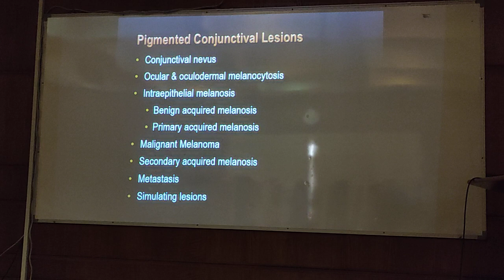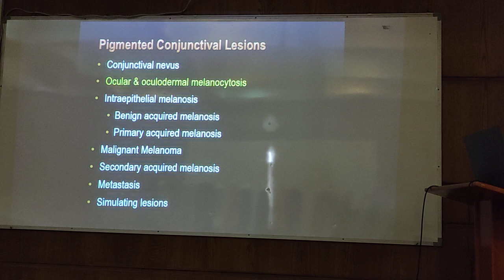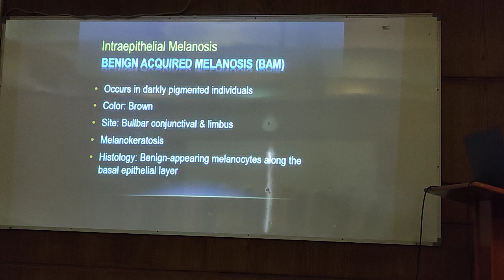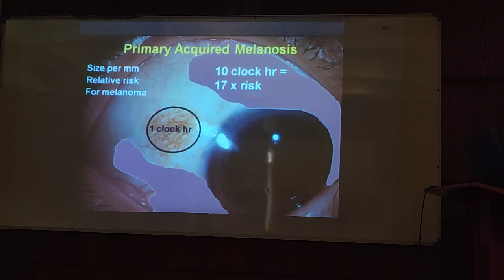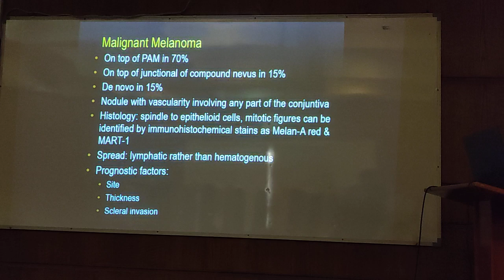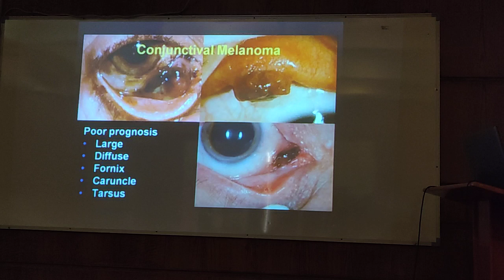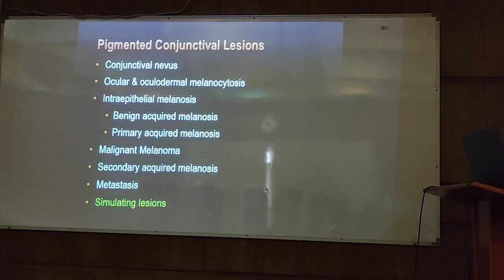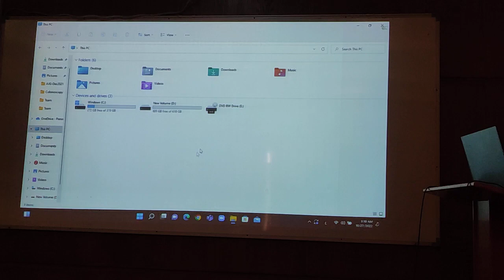Pathology Module - Pathology of Pigmented Conjunctival Lesions - Prof. Ramy Riad